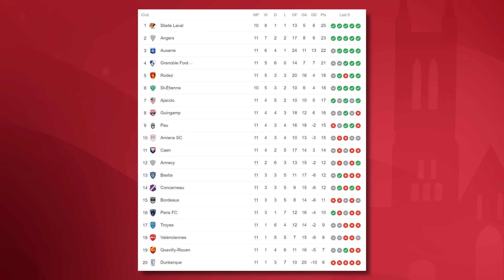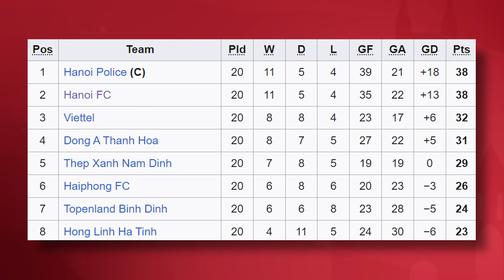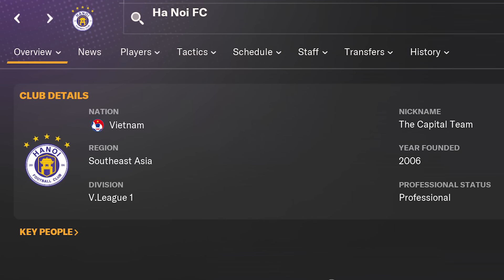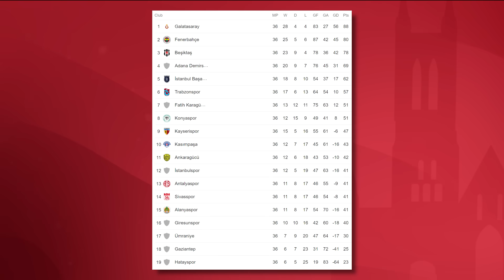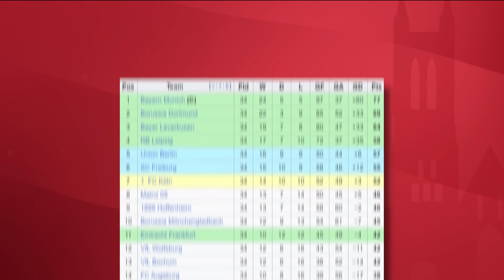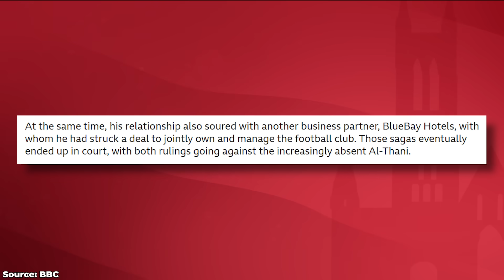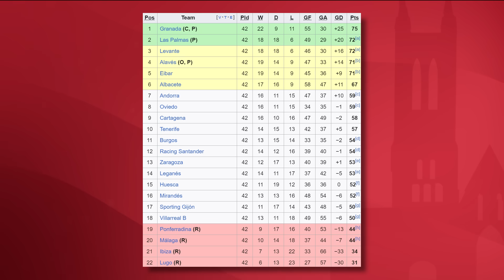7 teams you HAVE to manage in Football Manager 2024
Welcome to TomFM! In today's Football Manager 2024 video I take you though 7 teams you HAVE to manage in FM24.